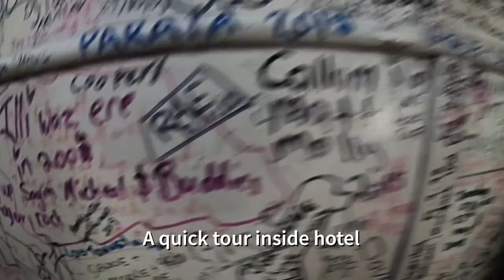Our Cape York Adventure - Day 1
A record of our trip from Townsville to the tip.  Mainly for personal viewing - media used - GoPro 6, Canon 5D Mark iv, iPhone